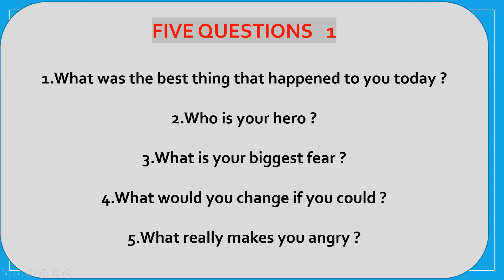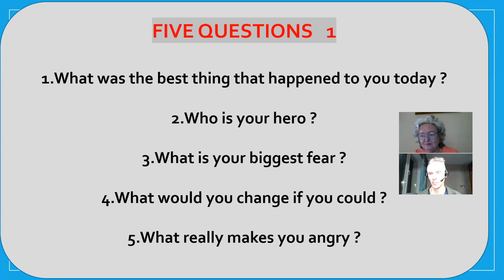1 five question Alex # 8